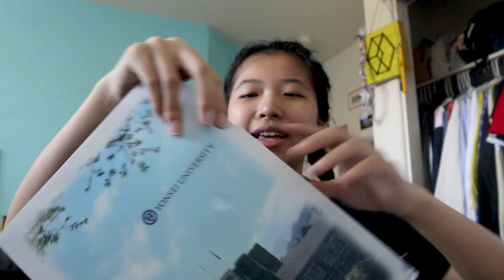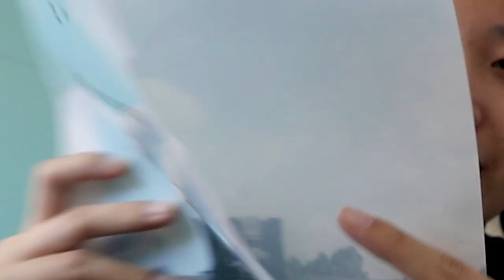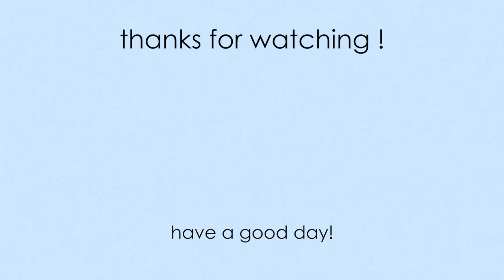yonsei update: my admissions package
hello, i am kind of sleep deprived because i have been cramming my online classes, but here is an update on yonsei ! i've also been helping yonsei students interact with each other, and i got to say: this is really interesting lol

but that's my mini update for the day, hope to see you later !!

how I made this video:
- Canon M6